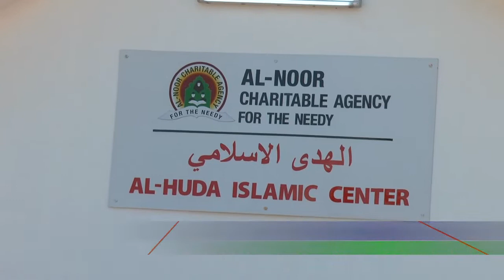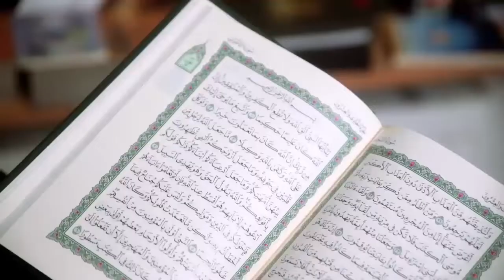WAANDAE WATOTO KIIMANI WAKIWA WADOGO, DR MWINYI